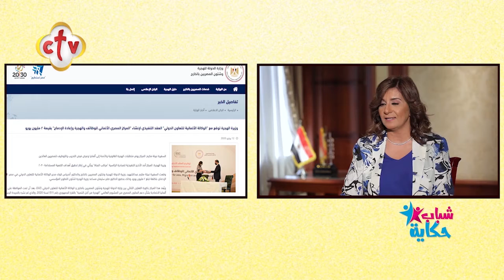دور وزارة الهجرة في توعية وتدريب الشباب ومساعدتهم لإيجاد فرص عمل داخل مصر أو خارجها